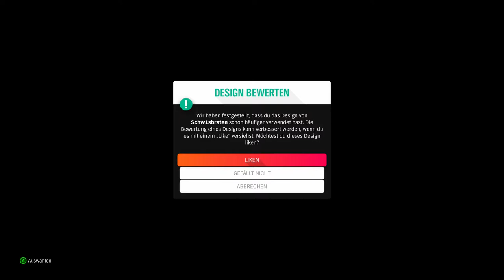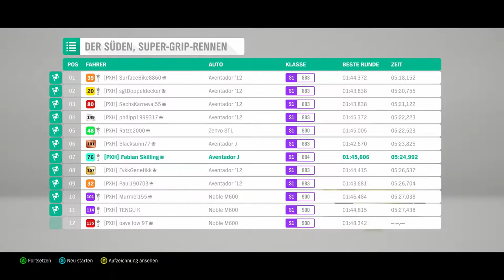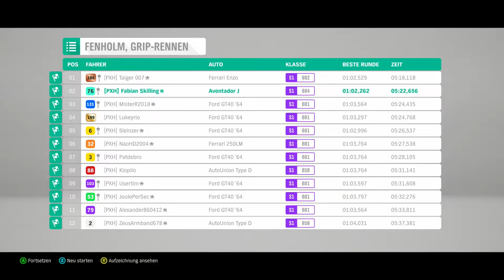Fortune Island #17 - Ein Unikat - Let's Play Forza Horizon 4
Der Aventador J ist so selten, dass es nur ein eiziges Fahrzeug auf der Welt gibt. Und dieses hat man mir gegeben. Also bloß keinen Kratzer verursachen.